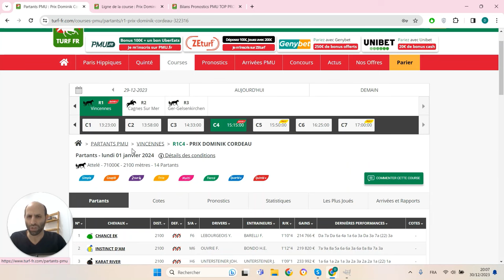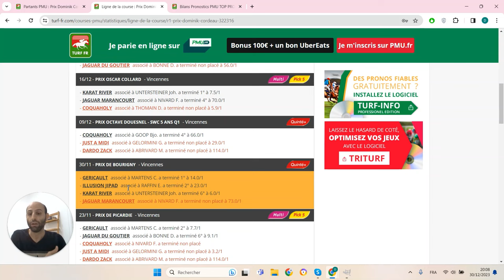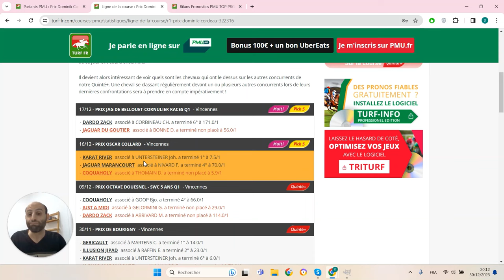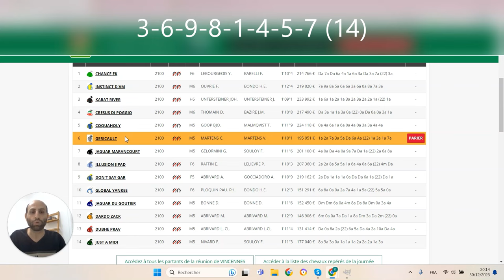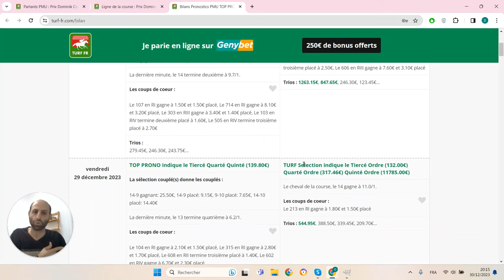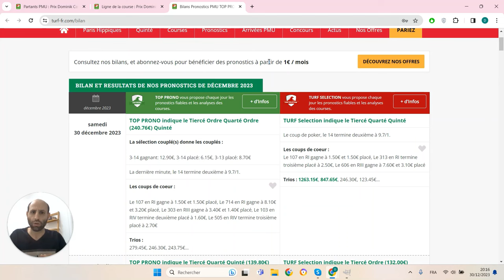PRONOSTICS PMU GRATUIT DE LA MINUTE QUINTE+ DU JOUR LUNDI 1ER JANVIER 2024 #322316